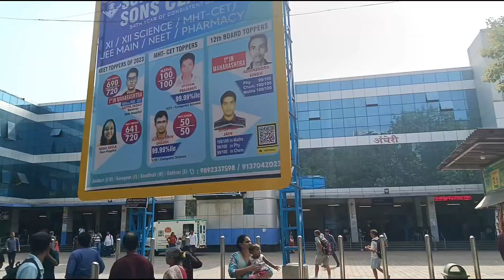Andheri East Mumbai Maharashtra@rizwanrider1000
Andheri East Mumbai Maharashtra‎@rizwanphotography